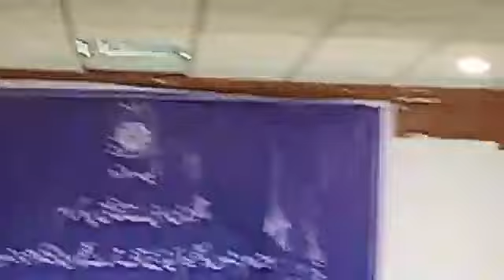Mohammed Yousaf Arman||محمد یوسف ارمان کی خوبصورت آواز اور خوبصورت کلام جان محمد حکیم